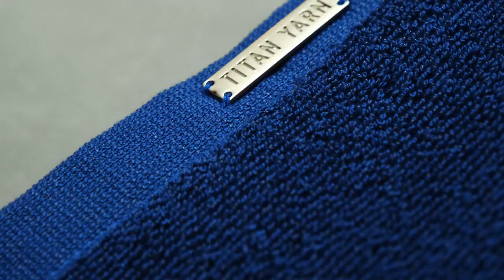TITAN YARN Antimicrobial Terry Towel With Pure Silver Yarn - The Titan Yarn Towel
TITAN YARN Antimicrobial Terry Towel with Pure Silver Yarn - titan yarn – antimicrobial waffle towel with titanium & silver.